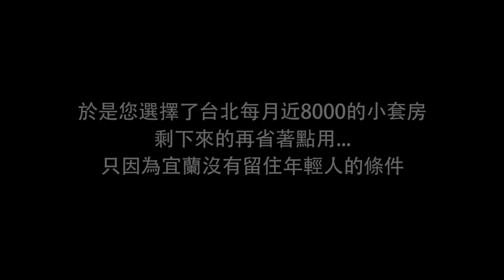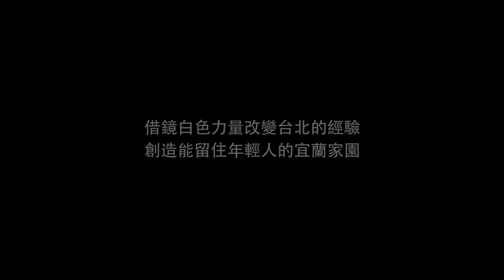微電影【宜蘭，回家】 -【立法委員候選人- 8號邱錫奎】